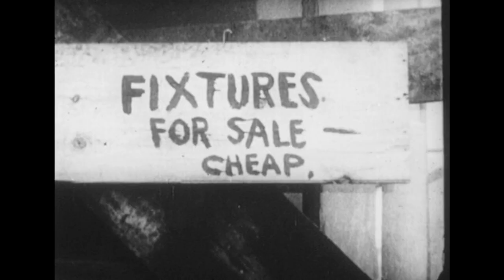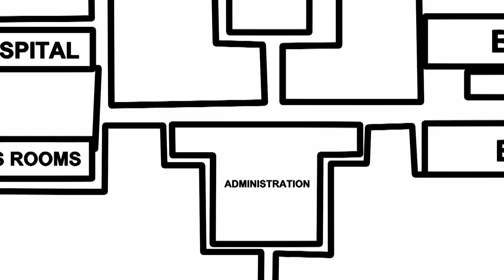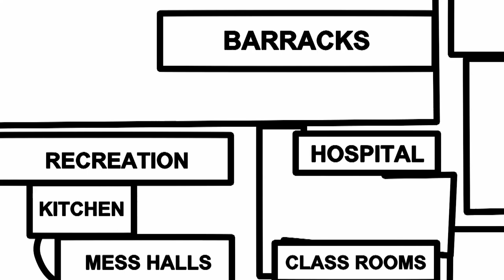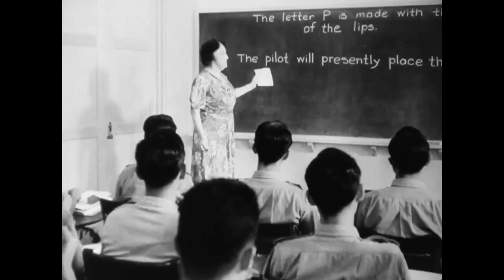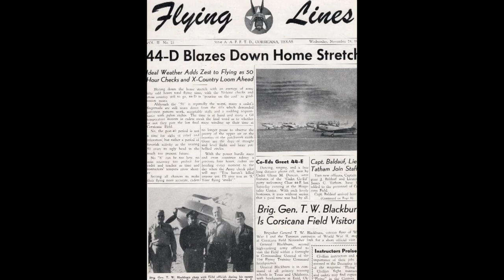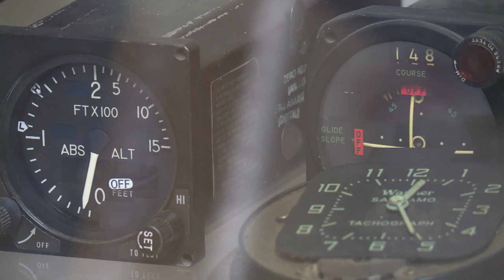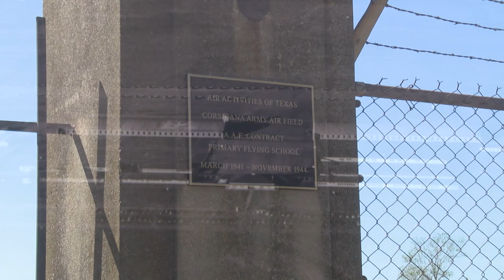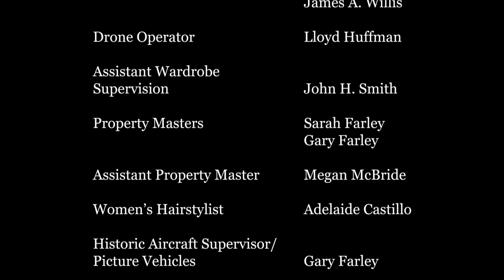Field of Valor | WWII Documentary | Full Movie | US Pilots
Outmatched by the warring powers of Europe and Asia during WWII, in 1939, the U.S. Army Air Corps started training thousands of pilots to take on the Axis alliance. This documentary reveals how an old tank farm could become a Field of Valor during World War Two.

Stars: Gary Farley, Sarah Farley, Vern Foster, Dr. Tommy Stringer
Created by James A. Willis